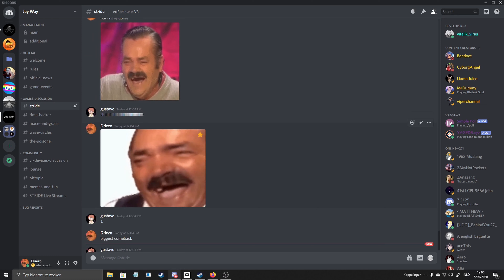biggest uno reverse comeback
You see what meant with shit content? this is the top of the line shit content.
so soobscribe for more content like this.